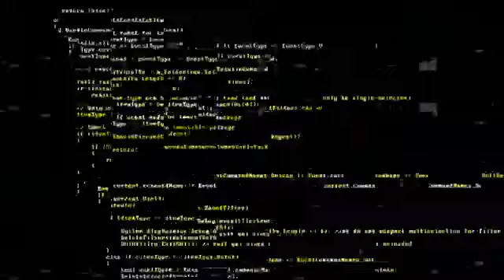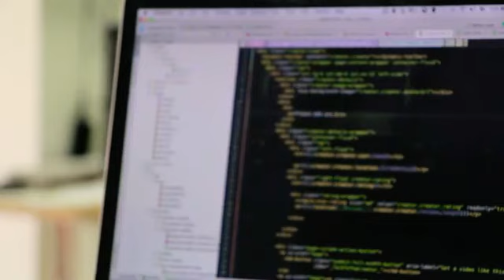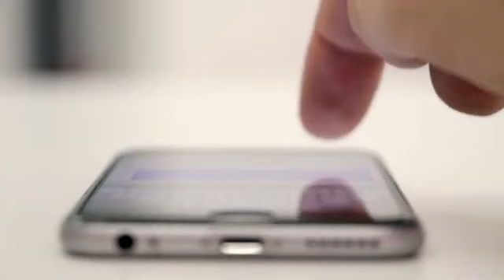Technology Stock Footage | Drones | Satellite | HD Video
In this video, you can watch technology inventions. This stock footage is free to use you can use this video for your project or commercial purpose but you can't sell this. You don't need to ask for any permission to use this footage.